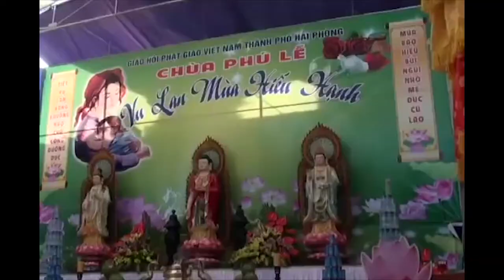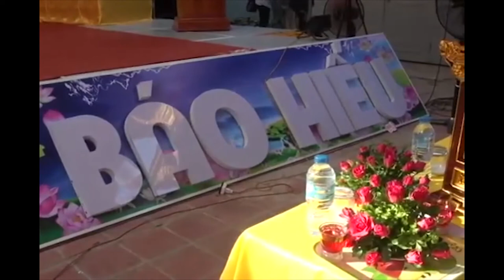Nhạc Sống 2017: Dâng Hoa Đêm Di Đà - Duy Phường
Kênh Nhạc Đám Cưới Thanh Tuấn là kênh tổng hợp những bài hát đám cưới, do các ca sĩ không chuyên, chuyên nghiệp thể hiện